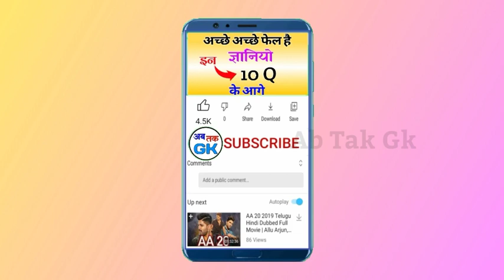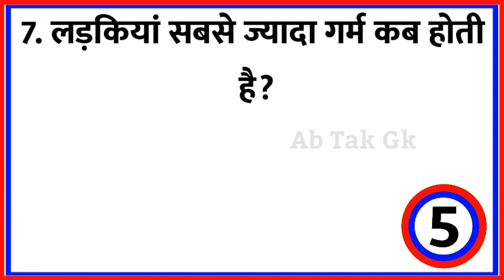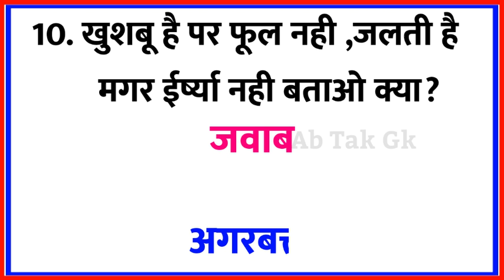मजेदार पहेलियाँ ।। paheliyan in hindi ।। paheliyan ।। पहेली ।। paheli ।। intrasting paheliyan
About This Video:- Namskaar Dosto Aaj ki is Video Me bata raha hu 10 majedar Paheliyan jo apko bahut pasand aayenga

 Cover topic
1.Paheliyan
2.Paheliyan Hindi Main
3.Paheliyan In Hindi
4.पहेलियाँ

Cover Tegs:-
1.paheliyan, paheliyan in hindi, paheliyan 2.paheliyan paheliyan
3.paheliyan majedar
4. paheliyan in hindi with answer
5.paheliyan dikhaiye
6.paheliyan taarak mehta ka ooltah chashmah
7.paheliyan bataiye
8.paheliyan acchi acchi
9.पहेलियाँ
10.पहेलियाँ in hindi
11.पहेलियाँ उत्तर सहित
12. पहेलियाँ जो दिमाग घुमा दे
13.पहेलियाँ मजेदार
14. पहेलियाँ इन हिंदी
15. पहेलियाँ हिंदी में
16.पहेलियाँ हिंदी
17.पहेलियाँ इन हिंदी तारक मेहता का उल्टा चश्मा

To Dosto Hamse Jude Rahne Ke Liya
Ko Bhi Daba De Taki Hmari Video Aap ko Pahuch Sake